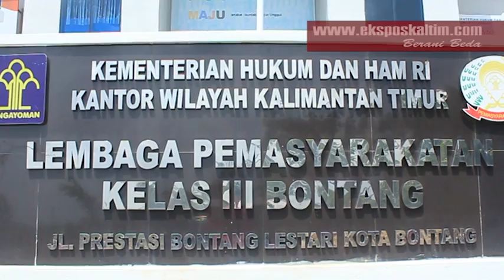PENGHUNI LAPAS MERIAHKAN HUT RI KE 71 DENGAN BERBAGAI KERAJINAN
Lapas kelas III Bontang gelar pameran kerajinan dari hasil karya para napi dalam memeriahkan hari kemerdekaan republik indonesia ke-71 tahun.

Reporter : Endar